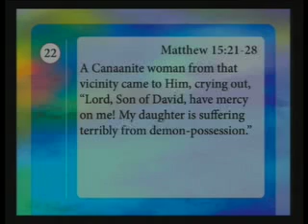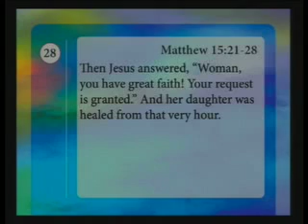The Woman Christ Complimented - Howard Edington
A sermon by Dr. J. Howard Edington at Memorial Drive Presbyterian Church in Houston, Texas on September 22, 2013.